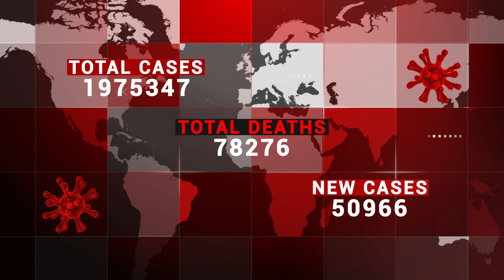JUVELLIII VS DYNO CRAZY RAP BATTLE SURVIVING CORONA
CAROLINA PREMIER ENTERTAINMENT PRESENTS JUVELLIII VS DYNO FROM THE SURVIVING CORONA RAP BATTLE EVENT .